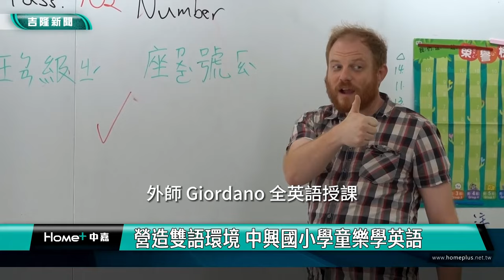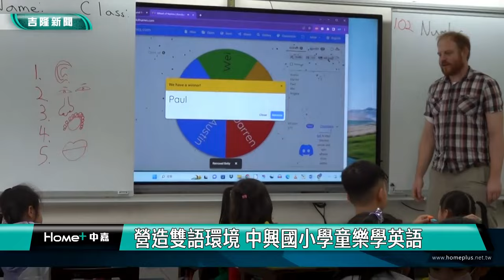雙語 教育|營造雙語環境 中興國小學童樂學英語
(中嘉吉隆新聞 記者蔡曉君/基隆報導) 基隆市中興國小自109學年度起轉型為雙語學校，以「英語融入」為主軸，營造全校英語學習環境。學校透過多元教學方式，讓學童在生活中自然而然地學習英語。

運用軟體，抽名字，上台挑戰Jenga(疊疊樂)，外師 Giordano 全英語授課，並搭配多元教材，讓學童能夠在輕鬆愉快的氛圍中學習英語。孩子們玩遊戲，加上手勢動作，歡笑聲不斷。

外語開始融入各科目，讓孩子有機會開口說英文。校長楊志欽分享教學現場，看見孩子相互鼓勵學習，讓學英文變得好玩有趣。

透過多元教學方式，讓學童能夠在生活中，開心的、自然的學習英語，培養未來國際競爭力。

臉書追起來
Home 中嘉- 吉隆有線電視

趣聞不漏接
吉隆官網(中嘉新聞)

喜歡看電視?